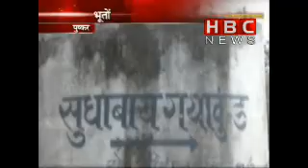BHOTO KI BAWADI | HBC NEWS | HBC VISHESH(1/2)